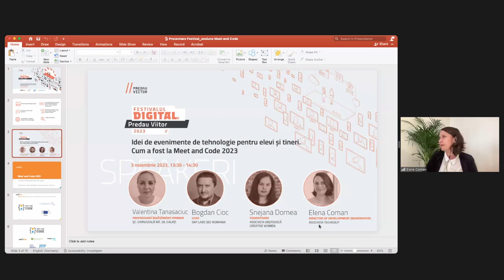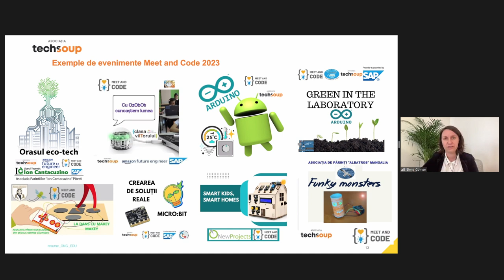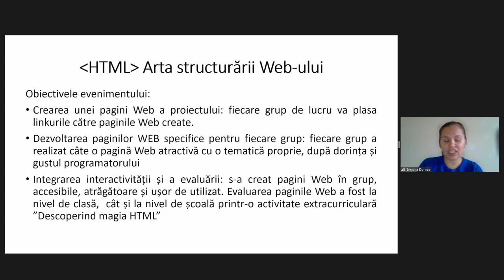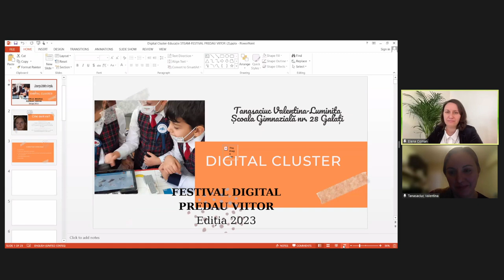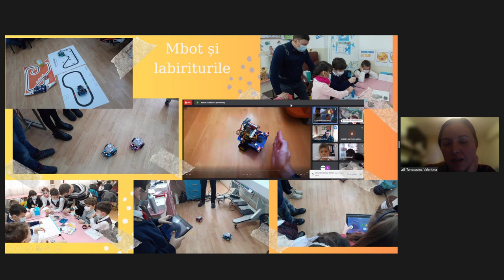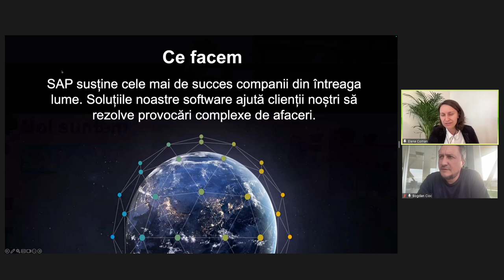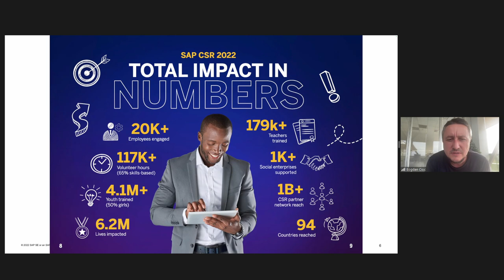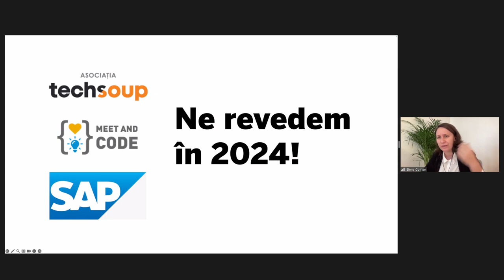Idei de evenimente de tehnologie pentru elevi și tineri. Cum a fost la Meet and Code 2023